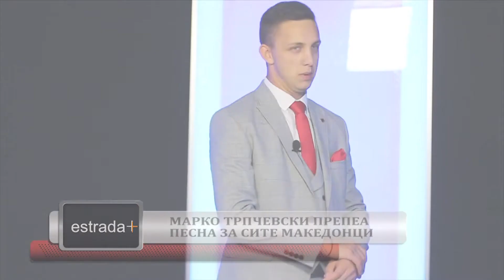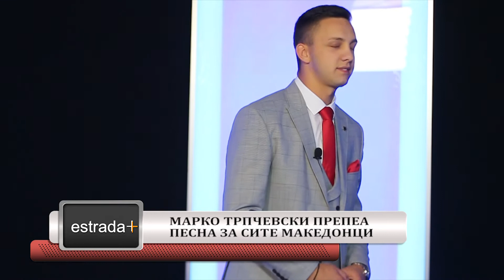Марко Трпчевски препеа песна за сите македонци Песна која е код, кои сме и од каде сме